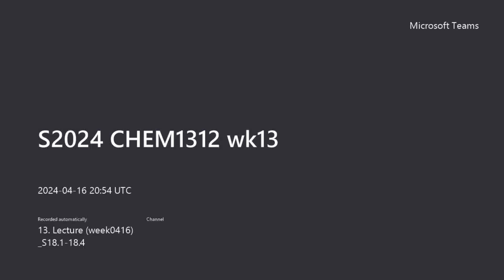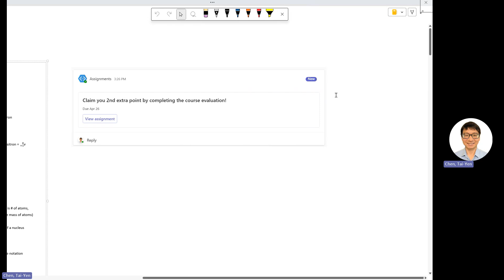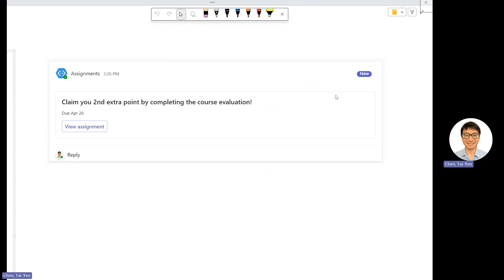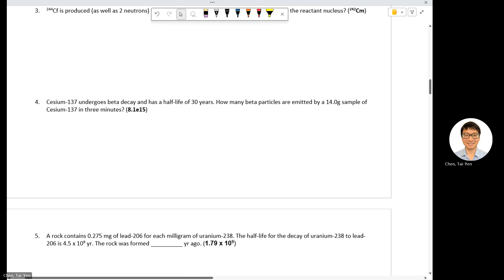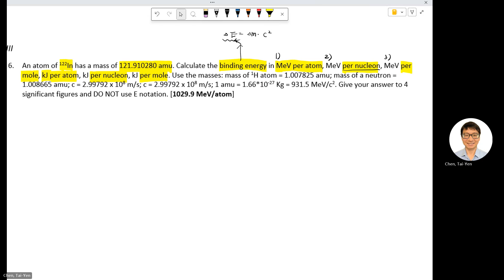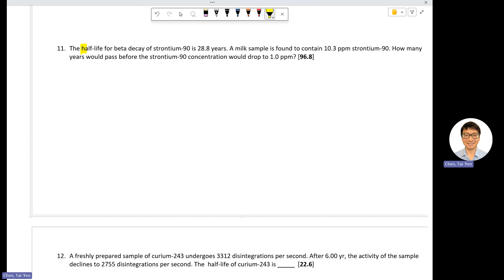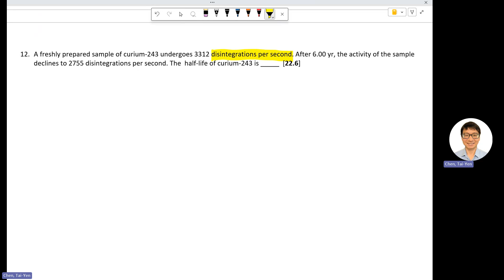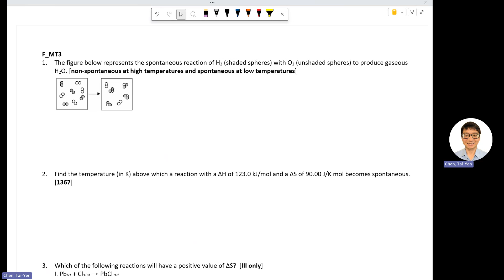2024 CHEM1312 wk13 part 1